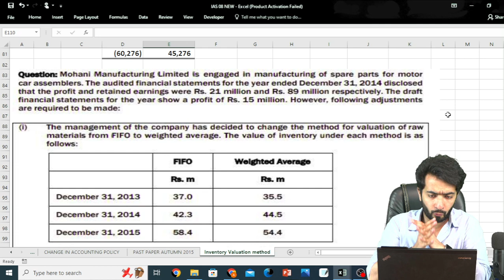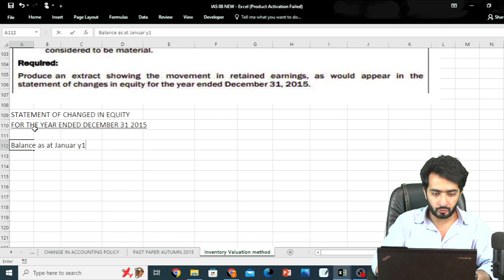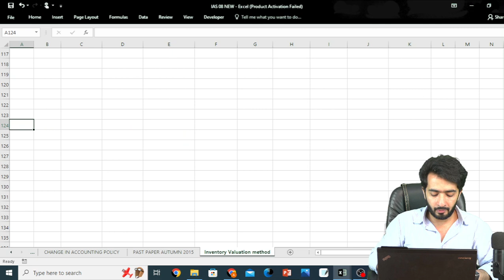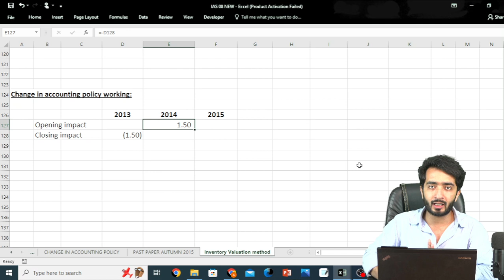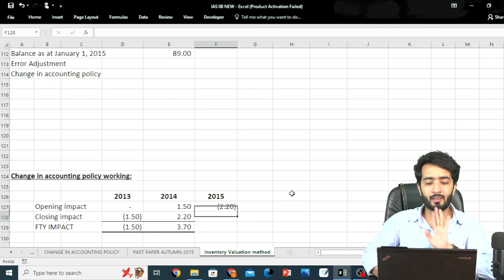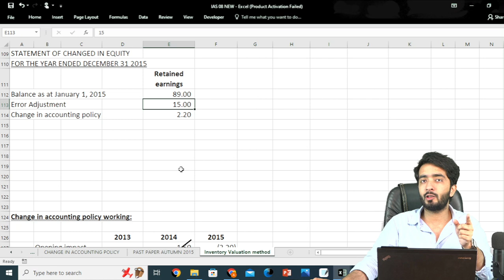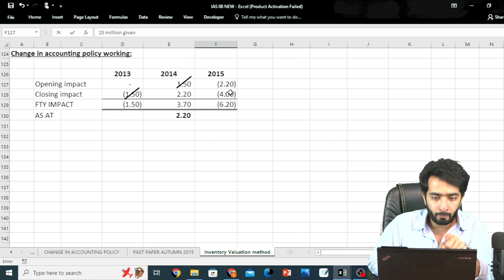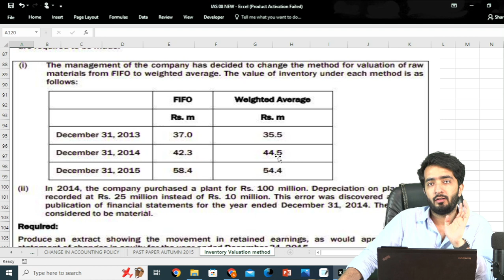PAST PAPER - MOHANI MANUFACTURER